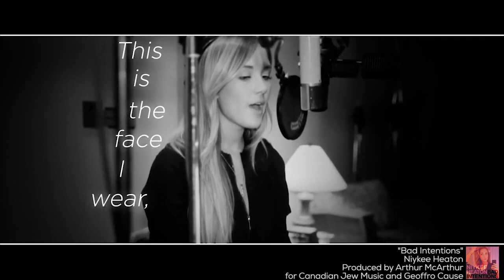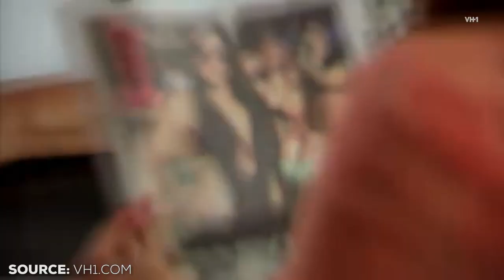NIYKEE HEATON HAS "BAD INTENTIONS" + MILEY ROCKS OUT WITH MADONNA! - ADD Presents: The Drop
In this installment of ADD Presents: The Drop, our host Mykie has the scoop on the music industry's new "It Girl" Niykee Heaton and her brand new single "Bad Intentions," and all the deets on Miley and Madonna's on-stage collab! Only on ADD.

[CONNECT]

[CREDITS]
Director: Isaac "Chill" Yowman (@HiMyNameIsChill)
Produced by: IYO Visuals (@iYoVisuals)
Edited by: John Norris
Writer: Mykie
Hair: Boojee Hair (@BoojeeHair)